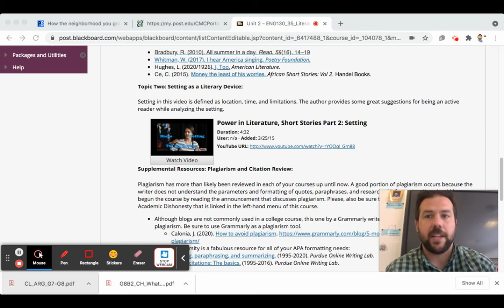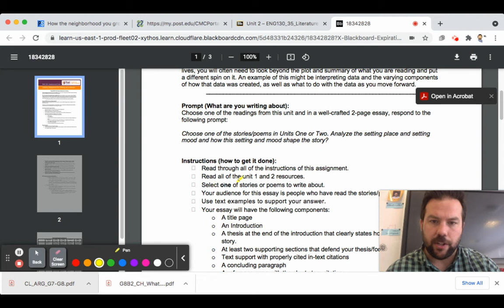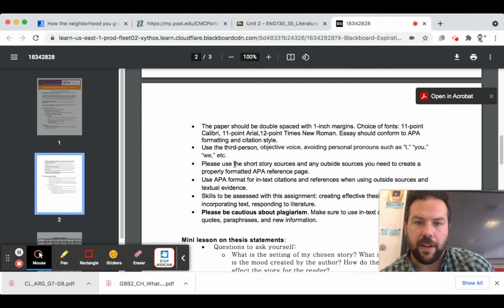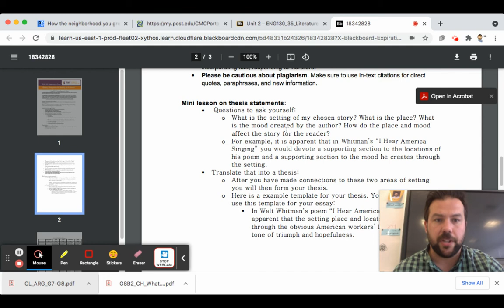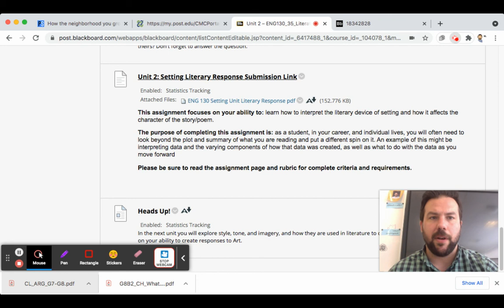ENG130: Setting Literary Response